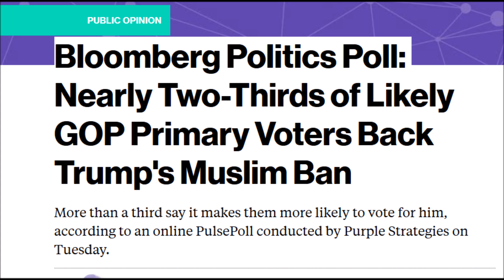Majority of Likely GOP Primary Voters Back Trump's Musligration Plan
Rush Limbaugh (12/9/15): "Meanwhile, the Republican Party is running around thinking this is the end of them if Trump gets the nomination.  Just Trump's idea is end of them, even though previous presidents have done exactly what Trump is suggesting we should do."